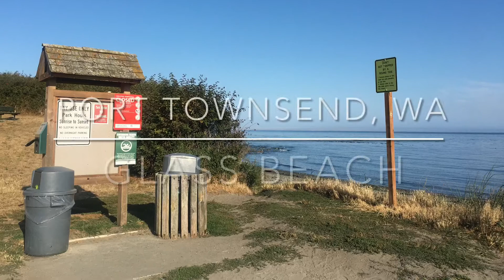Glass Beach Port Townsend, Wa Beachcombing for Sea Glass, Pottery & Agates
Beachcombing the beautiful Glass Beach in Port Townsend, Wa.

Agates, Beach Glass & Pottery

Crafting with sea glass